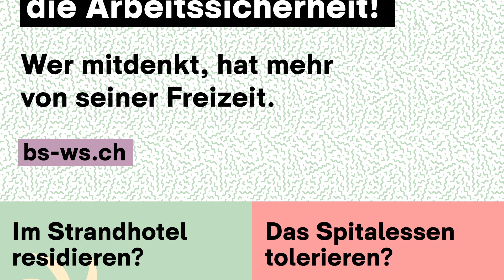Du hast die Wahl (6/6)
Be a Smartworker: Wer mitdenkt, hat mehr von seiner Freizeit.